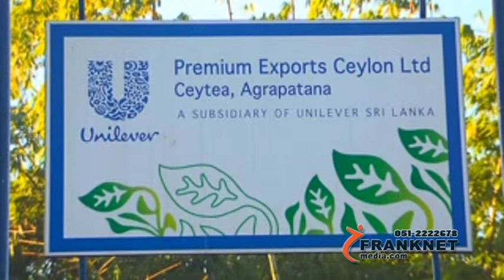The franknet production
The franknet production ,ceytea ,hatton,Voiceover,Editing,Hd video,jib creane,Sound